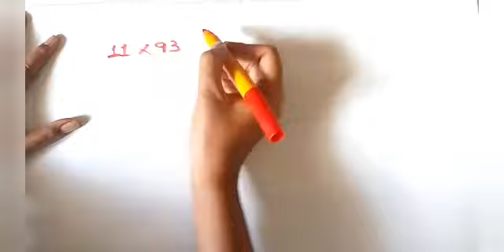multiplyby11. 4, 5 digit calculation within 20 second , ಪೂರ್ತಿ ನೋಡಿ..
4 , 5 digits ಗಳ multiplication 11 ರಿಂದ.. ಕೆಲವೆ ಸೆಕೆಂಡ್ ಗಳಲ್ಲಿ...